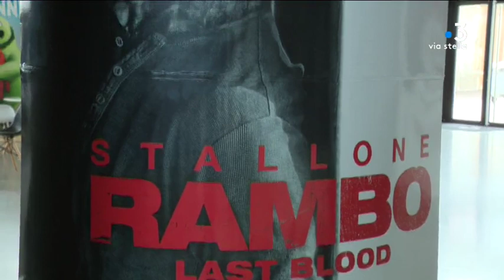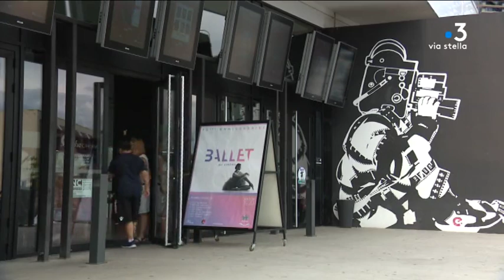Les cinéma font de la résistance en Corse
Le conseil national du cinéma et de l'image animée dresse un bilan sur la fréquentation des salles durant l'année 2018. Malgré un léger recul du nombre d'entrées, les 19 établissements que compte l’île résistent plutôt bien, avec un taux d'occupation des fauteuils (de 17 %), le plus élevé des régions françaises.

Intervenants - Catherine Poitevin - Squarcini, adjointe de Direction du Cinéma Ellipse d'Ajaccio

Equipe - GRAZIANI Maia, WOLINSKY Sylvie, BONTE Benjamin, BANSARD Daniel, SEBAYHI Alexandra